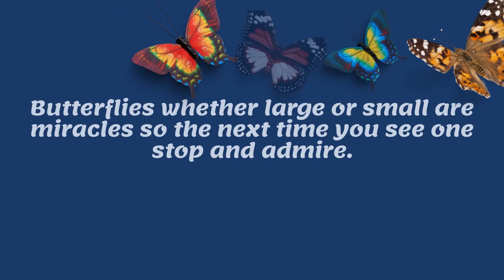The Largest & The Smallest Butterflies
In this video we will be talking about the world's smallest and largest butterflies . We will be discussing about 3 kinds of large butterflies and 2 kinds of small butterflies

Butterflies all over the world vary in size and design. There are around 15,000 to 20,000 Species.

What is the largest butterfly you have ever seen? In Papua New Guinea the largest butterfly is Queen Alexandra’s Birdwing with a wingspan of about 11 inches (up to 280mm). In North or Central America the largest butterfly is Homerus Swallowtail with a wingspan of up to six inches (150mm) In Africa the largest butterfly is the African Giant Swallowtail which has a wingspan of just over nine inches (up to 230mm).

What about the smallest butterflies?
Where are they found ?
The Smallest butterfly in the world is the North American Pygmy Blue Butterfly with a wingspan of ½-3/4 inches (15-19mm) , The smallest butterfly in Britain is the small blue with a wingspan of Seven eights of an inch (24mm) .

In different places all over the world there are butterfly houses where you can walk around and have these winged beauties settle on you. Butterflies whether large or small are miracles so the next time you see one stop and admire.